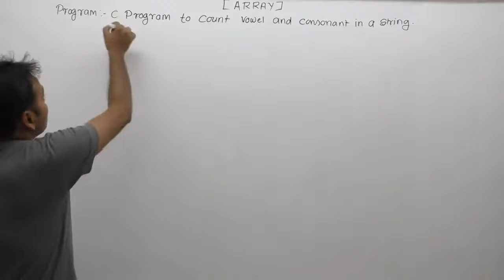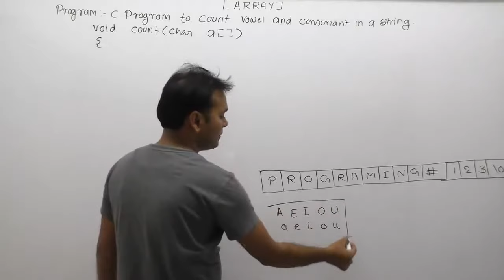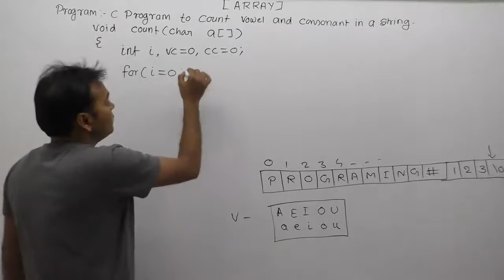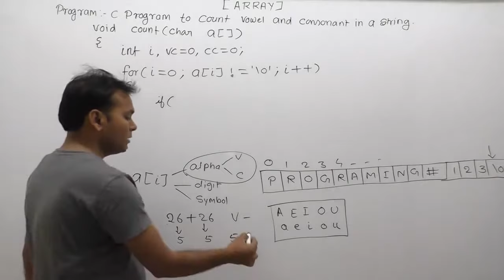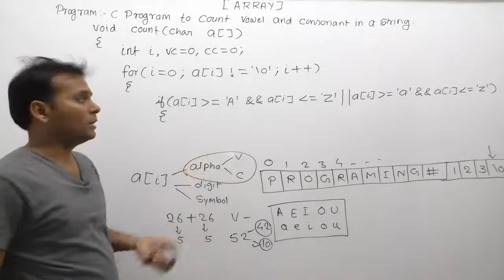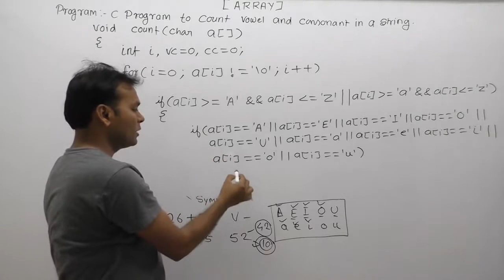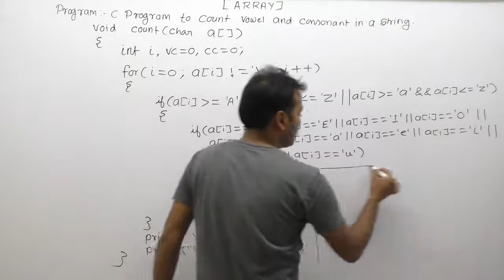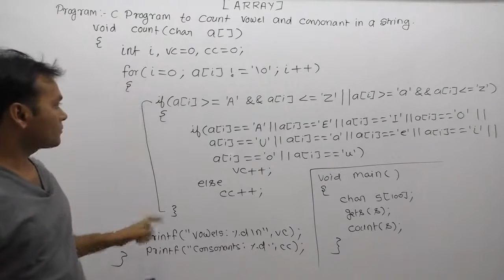c program to count vowels and consonants|c program to count number of vowels in a given string|Pa819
About this video lecture:
c program to count vowels and consonants|c program to count number of vowels in a given string